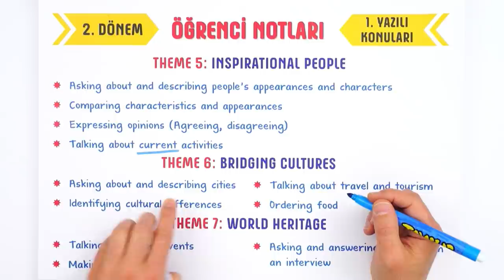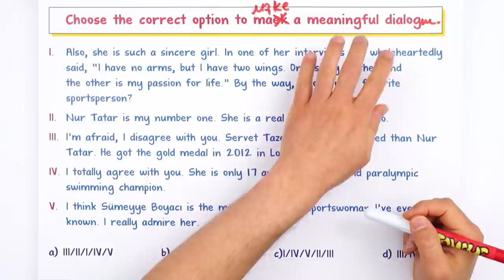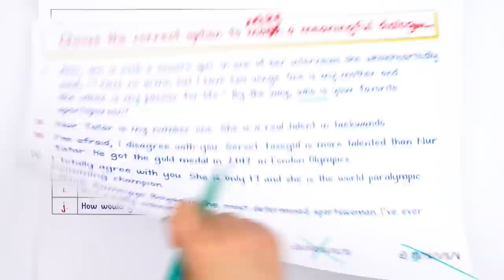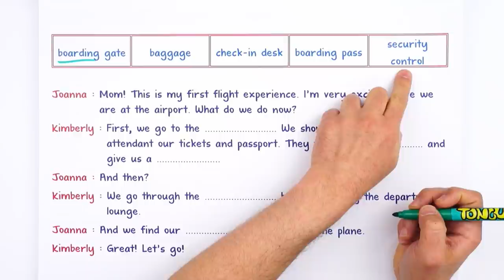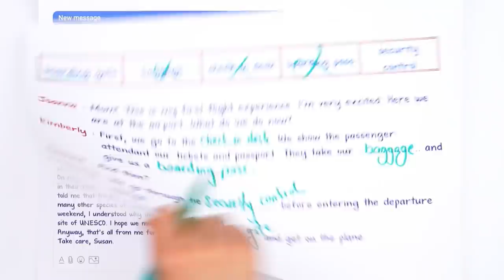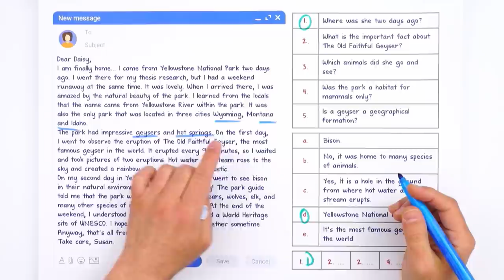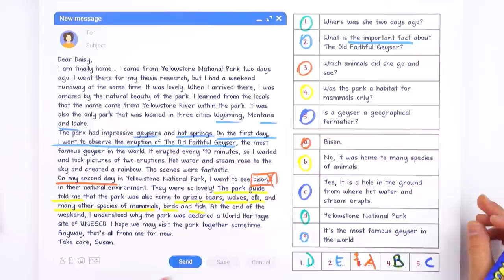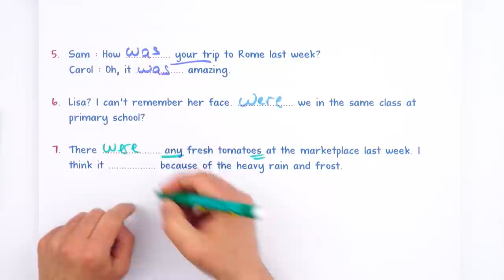9. Sınıf İngilizce 2.Dönem 1.Yazılıya Hazırlık #2022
Yazılıdan önce bol soru çözerek konuları pekiştirmek için sana uygun kaynaklar burada 👇
Yazılıkampı boyunca 9.Sınıf derslerinde 2. Dönemde de mükemmel yazılı provası ile karşınızdayız! 🤗 İngilizce sınavına girmeden önce mutlaka yazılı hazırlık videosunu izlemelisin. Ayrıca videonun PDF'sini indirmeyi de unutma.😍⭐
Dersin Başlangıcı: 00:00
Inspirational People: 00:36
Bridging Cultures: 01:25
World Heritage: 01:56
Yazılı Provası: 02:19